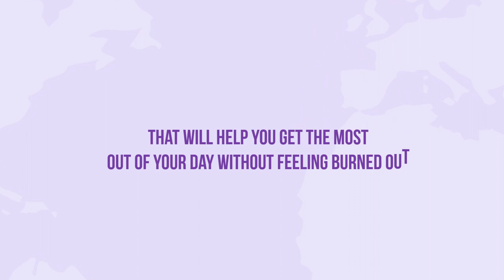Agen Consult manajemen, video promosi jasa bisnis konsultan, Cognoscenti Consulting Group Strategic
Agen Consult manajemen, video promosi jasa bisnis konsultan, Cognoscenti Consulting Group, konsultan manajemen bisnis, konsultan manajemen strategic atau

Daftar Isi
00:00 - Jasa edit Video
00:10 - Contoh Iklan Produk
00:18 - Contoh Video Promosi
00:25 - Contoh Konten Pemasaran